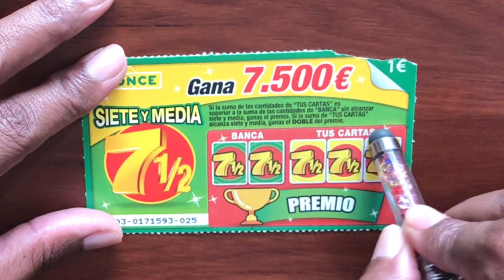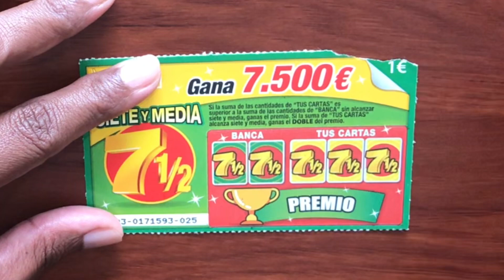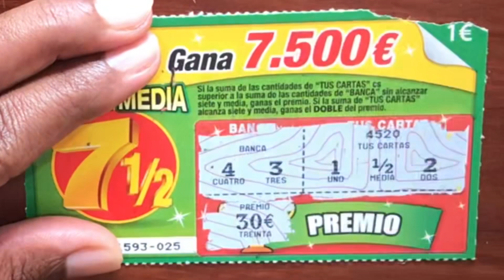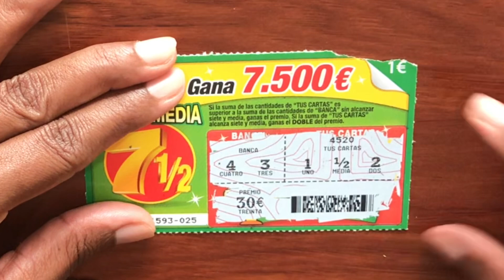NUEVO 7 Y MEDIA - SETTE E MEZZA - SETE E MEIO - GRATTA E VINCI, SHORTS VIDEO, RASCAS DE LA ONCE 🍀🍀